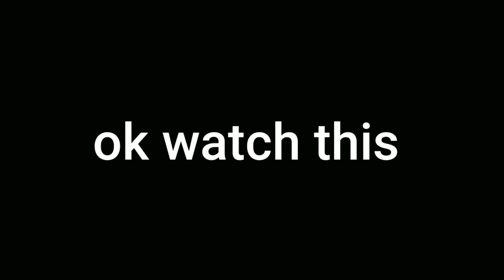game play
Garena Free Fire, also known as Free Fire, is a battle royale game, developed by 111dots Studio and published by Garena for Android and iOS. It became the most downloaded mobile game globally in 2019. In August 2021, Free Fire set a record with over 150 million daily active users globally. Wikipedia

Developer: 111dots Studio

Mode: Multiplayer video game

Publisher: Garena

Engine: Unity

Platforms: Android, iOS

Genres: Battle royale game, Shooter Video Game, Action-adventure game